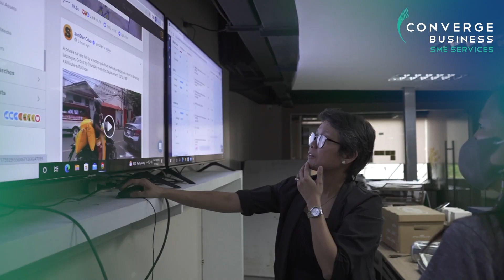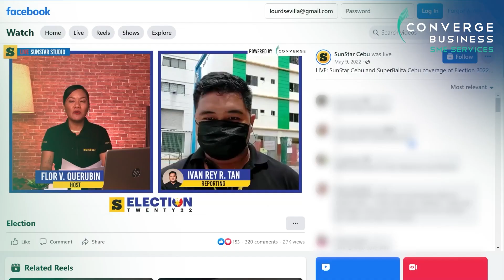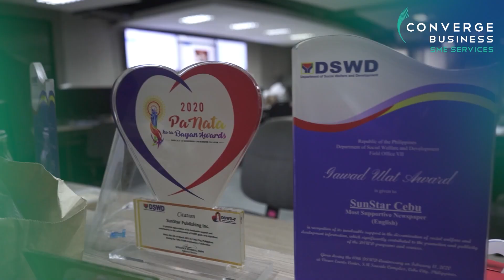We Are All SMEs - Sunstar Cebu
Learn from our interview with SunStar Cebu last year how they ushered their way through the new era of journalism and how they are able to uphold their mission as journalists to deliver accurate and timely information. Mildred Galarpe, the Digital Media Director of Sun Star Publishing Inc., talks about the importance of how a good and reliable internet connection plays a pivotal role on their day-to-day operations in this episode of Converge’s We Are All SMEs.